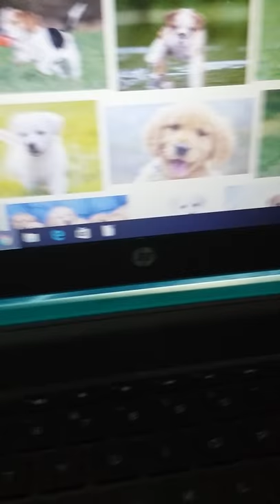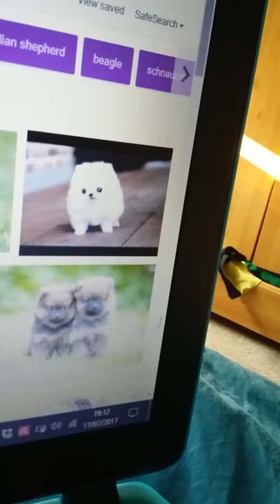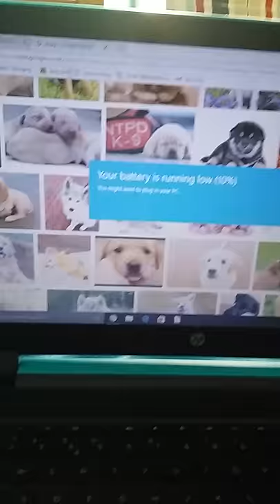Doggies for days